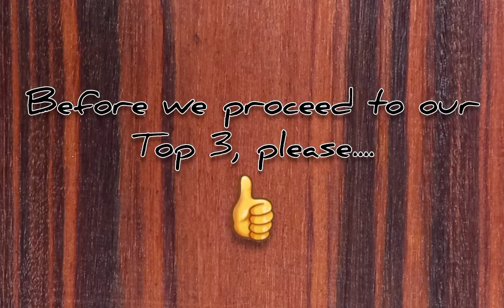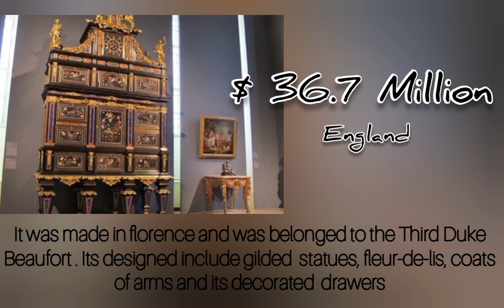TOP 10 MOST EXPENSIVE FURNITURE SOLD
these are the top 10 most expensive furniture sold based on 2022 data.. for more information just visit this  link.